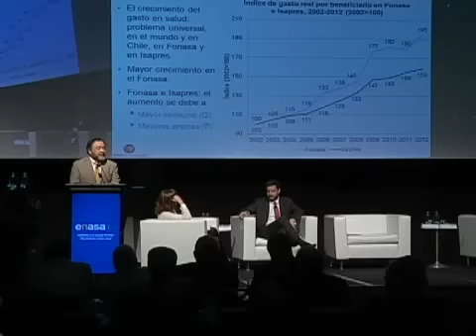Lo que dejó el Encuentro Nacional de la Salud 2015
El foco estuvo centrado en el proyecto de ley de reforma al sistema privado de salud.